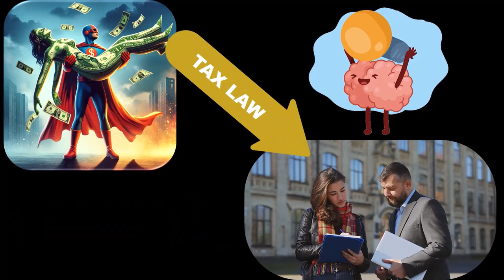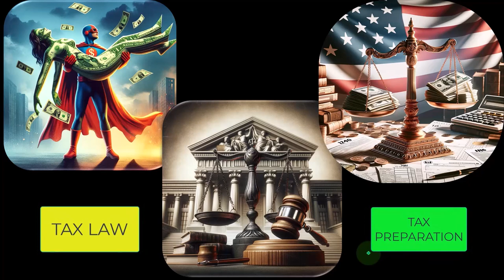Objectives of Tax Preparation - Income Tax 2023-2024